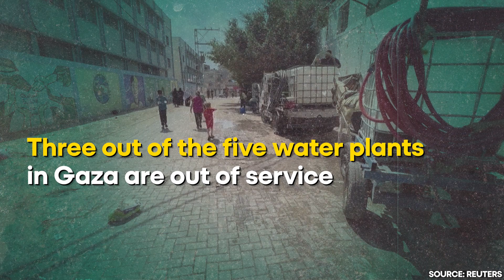Israel Gaza War: A look At Day 6 Of The Deadly Ongoing War Between The Rivals | Israel Palestine War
Israel has pounded the Gaza Strip for a sixth day in a row. The UN says that 338,934 Palestinians have been displaced in Gaza. Israel says as many as 300,000 Israeli troops are amassed near Gaza.